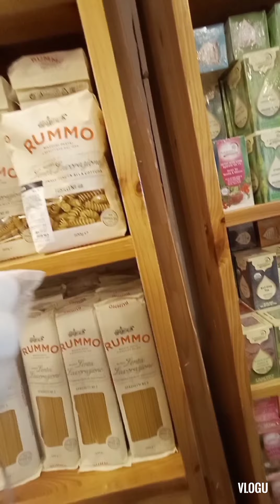ISRAEL : Stop Over at OLIVE FACTORY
OLIVE PRODUCTS FACTORY